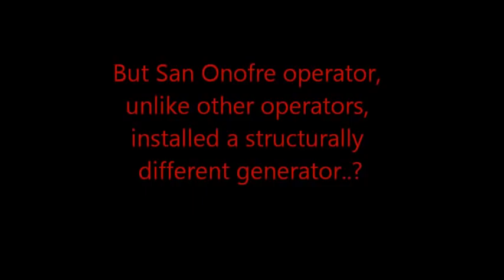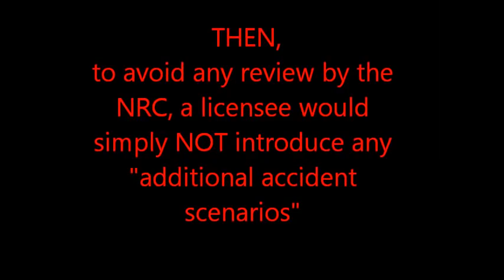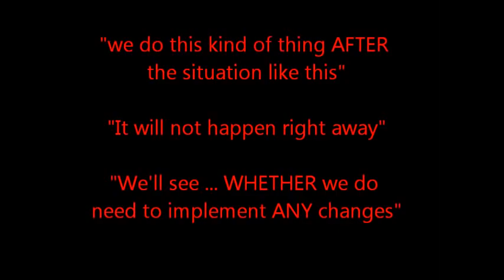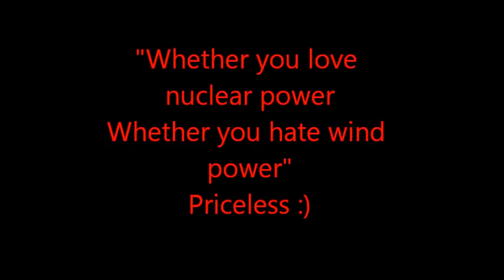San Onofre Nuclear Plant (Sen. Boxer vs. The NRC)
NEW LINK ADDED 2/7/13 HERE TITLED: Sen. Boxer Seeks Investigation Into Changes at San Onofre Nuclear Site

"San Onofre" SONGS "Southern California Edison" SCE "Theodore Craver, Jr" "Ronald Litzinger"
Board of Directors
•Jagjeet S. Bindra
Retired President of Chevron Global Manufacturing
•Vanessa C.L. Chang
Principal of EL & EL Investments
•France A. Córdova
President, Purdue University
•Theodore F. Craver, Jr.
Chairman of the Board, President and CEO
Edison International
•Charles B. Curtis
President Emeritus, The Nuclear Threat Initiative
•Bradford M. Freeman
Founding Partner, Freeman Spogli & Co.
•Ronald L. Litzinger
President
Southern California Edison Company
•Luis G. Nogales
Managing Partner, Nogales Investors, LLC
•Ronald L. Olson
Partner, Munger,Tolles and Olson
•James M. Rosser
President, California State University, Los Angeles
•Richard T. Schlosberg, III*
Retired President and CEO,
The David and Lucile Packard Foundation
•Thomas C. Sutton
Retired Chairman of the Board and Chief Executive Officer
Pacific Life Insurance Company
•Peter J. Taylor
Executive Vice President and Chief Financial Officer
University of California
•Brett White
CEO, CB Richard Ellis